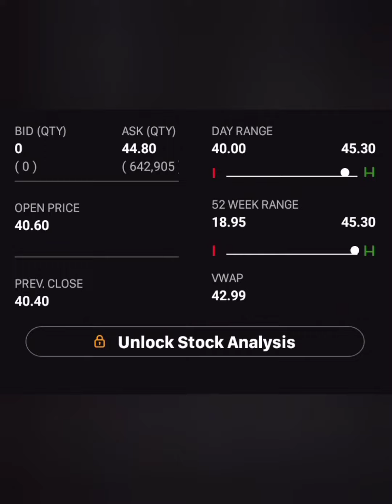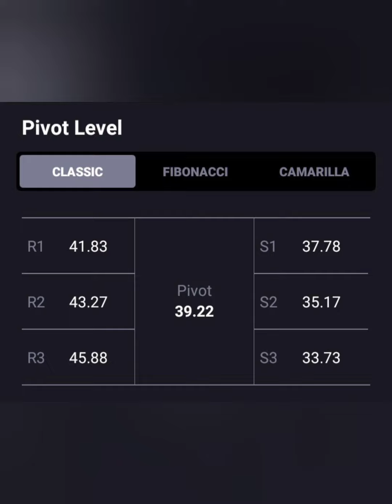CENTRAL BANK INDIA SHARE LATEST NEWS📈LONG TERM में जा सकता हैं 50+💥आगे क्या करे💥BUY HOLD SELL📉